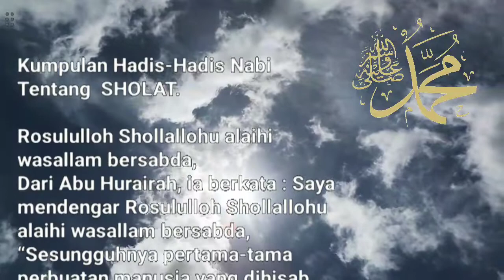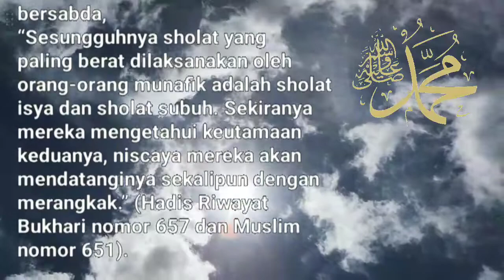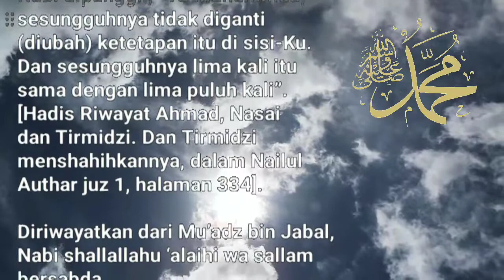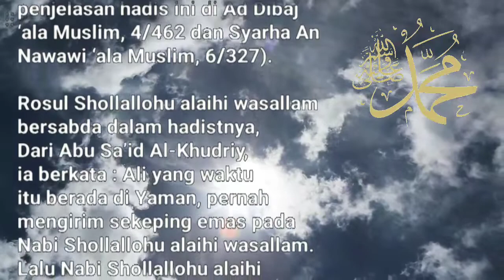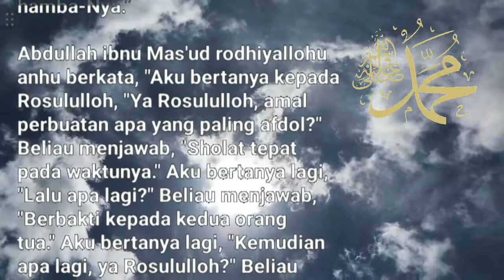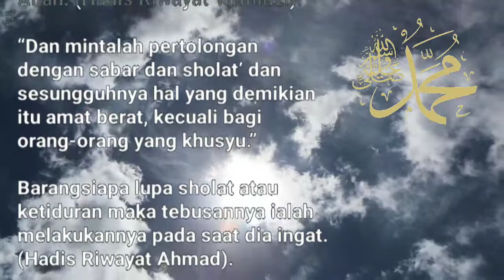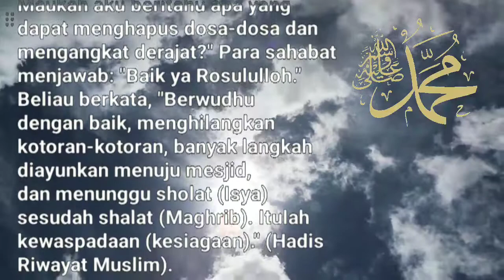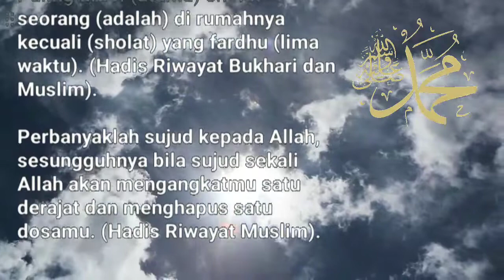Dibacakan Kumpulan Hadis-Hadis Nabi Tentang SHOLAT / Shalat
Kumpulan Hadis-Hadis Nabi Muhammad Shallallahu Alaihi Wasallam Tentang Shalat mencakup berbagai hadis yang menjelaskan pentingnya shalat dalam Islam dan cara-cara melakukan shalat yang benar. Hadis-hadis ini juga menekankan pentingnya menjaga kesucian hati dan pikiran serta menghadirkan rasa khusyu' dalam shalat. Selain itu, hadis-hadis tersebut juga memberikan informasi tentang waktu-waktu shalat, syarat-syarat sahnya shalat, serta anjuran-ajuran yang perlu dilakukan sebelum dan setelah shalat. Dengan memahami dan mengamalkan hadis-hadis ini, umat Muslim diharapkan dapat memperbaiki kualitas shalatnya dan mendapatkan manfaat spiritual yang lebih besar dari ibadah shalat.

Shalat adalah ibadah wajib yang dilakukan oleh setiap muslim. Shalat merupakan kewajiban yang penting dalam Islam karena melalui shalat, seseorang dapat berkomunikasi langsung dengan Allah Subhanahu Wa Ta'ala  dan mendapatkan keberkahan-Nya.

Shalat terdiri dari lima waktu, yaitu shalat Subuh, shalat Dhuhur, shalat Ashar, shalat Maghrib, dan shalat Isya. Setiap waktu shalat memiliki jumlah rakaat yang berbeda-beda, tergantung pada waktu shalat tersebut. Shalat paling utama adalah di masjid atau  dapat dilakukan di mana saja, baik di rumah, di kantor, maupun di tempat lainnya, selama tempat tersebut bersih dan suci.

Adapun rukun-rukun dalam shalat antara lain:
1. Niat, yaitu berniat dalam hati untuk melaksanakan shalat.
2. Takbiratul ihram, yaitu mengucapkan takbir ketika memulai shalat.
3. Berdiri untuk melaksanakan shalat, kecuali dalam keadaan sakit tidak bisa berdiri bisa dikerjakan sambil duduk atau berbaring.
4. Membaca Al-Fatihah sebagai doa pembuka shalat.
5. Ruku, yaitu membungkuk dengan posisi tangan di atas lutut.
6. I'tidal, yaitu kembali berdiri setelah ruku dengan posisi tangan di samping tubuh.
7. Sujud, yaitu meletakkan dahi, telapak tangan, lutut, dan ujung jari kaki pada lantai.
8. Duduk di antara dua sujud.
9. Tasyahud akhir, yaitu membaca doa akhir shalat sebelum memberi salam.
10. Salam, yaitu memberi salam ke kanan dan ke kiri sebagai tanda akhir shalat.

Melaksanakan shalat dengan benar dan khusyuk akan memberikan manfaat bagi kesehatan jasmani dan rohani. Selain itu, shalat juga sebagai sarana untuk memperkuat iman dan memperbaiki akhlak seseorang. Oleh karena itu, shalat menjadi salah satu ibadah penting dalam Islam yang harus dilaksanakan dengan penuh kesadaran dan keikhlasan.

Dari Hudzaifah radhiyallohu anha dia berkata, “Apabila Rasulullah Shollallohu alaihi wasallam mengalami kesulitan, maka beliau segera melaksanakan shalat.” (Hadis Riwayat Ahmad dan Abu Dawud).